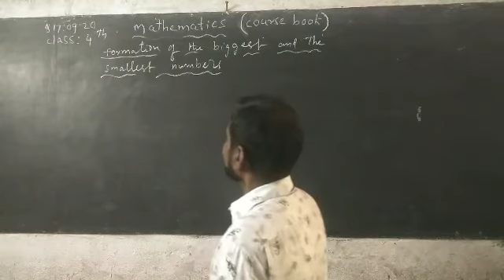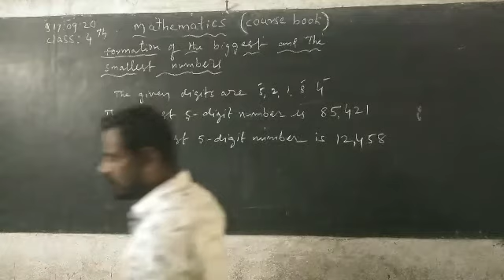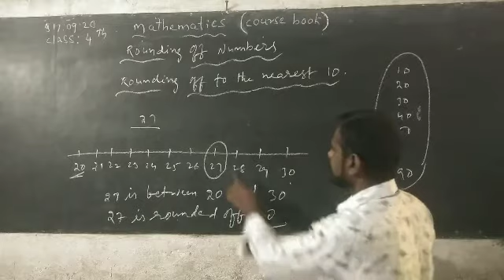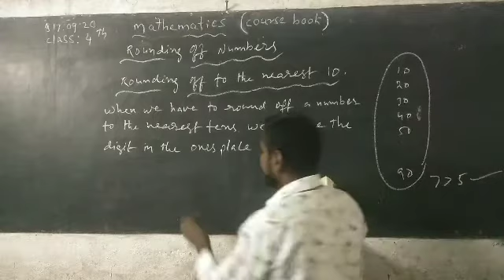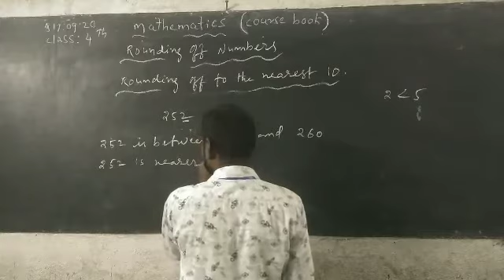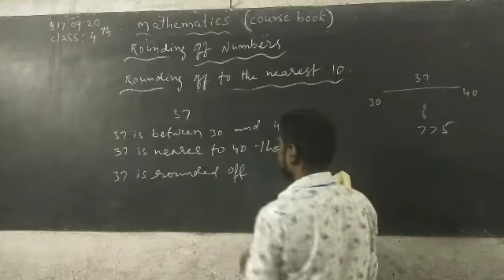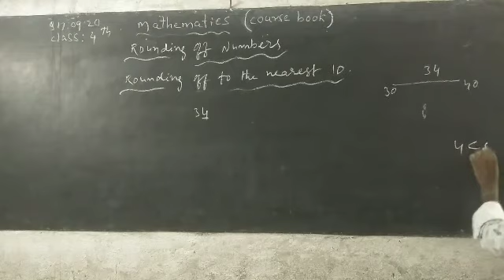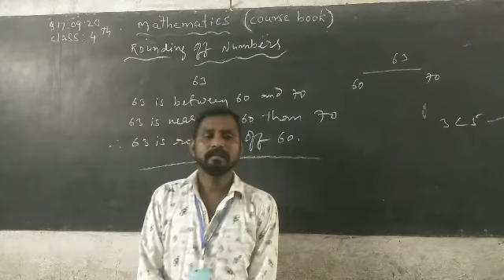4th class maths topic: formation of biggest & smallest numbers